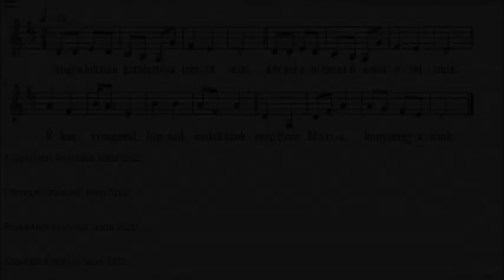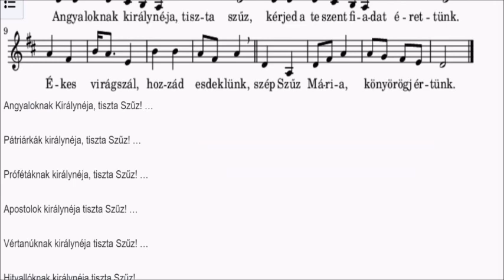Vértanúknak királynéja tiszta Szűz